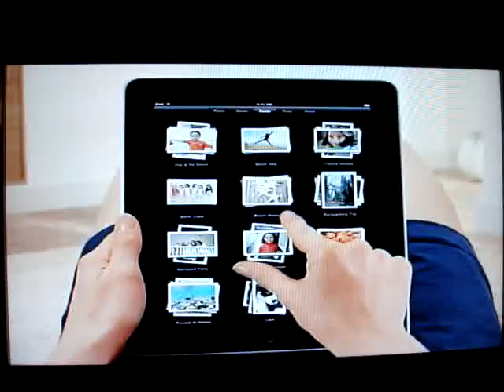Oscars iPad Commercial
Apple has chosen the Oscars award show to debut the first iPad commercial!